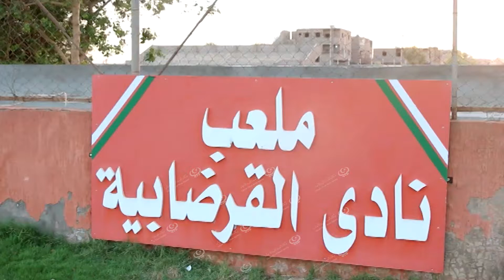افتتاح البطولة الثالثة لقدامى رياضيِّ مدينة سبهاLCNA